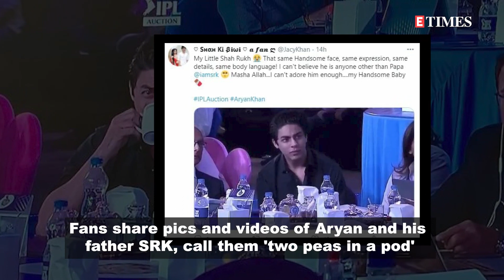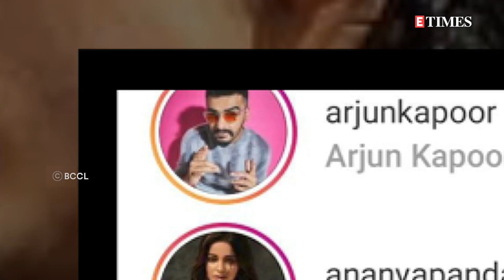Fans find SIMILARITIES between Shah Rukh Khan and son Aryan Khan, call them 'two peas in a pod'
Like father, like son! That Aryan Khan shares a striking resemblance with his superstar dad Shah Rukh Khan is a known fact, but the star kid's latest photos and videos prove that he is just like his father in more ways than one. Aryan recently attended the IPL auction 2021 to represent his father, who owns the team - Kolkata Knight Riders.